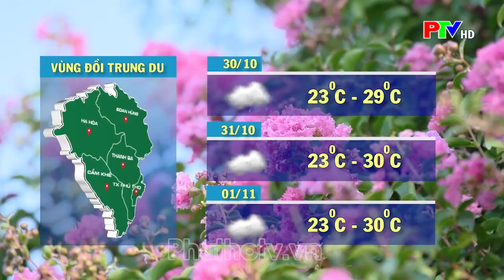Thời tiết Phú Thọ ngày 30-10-2023